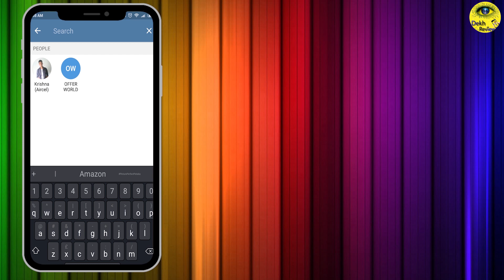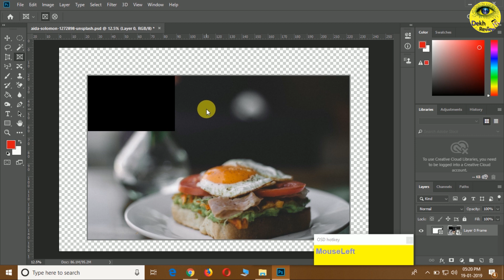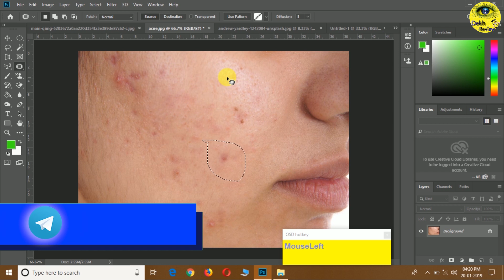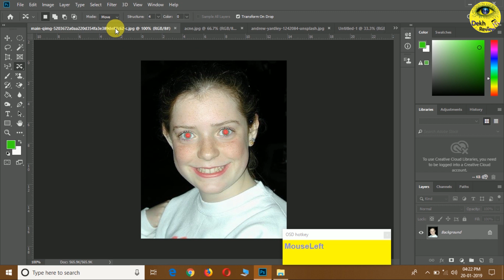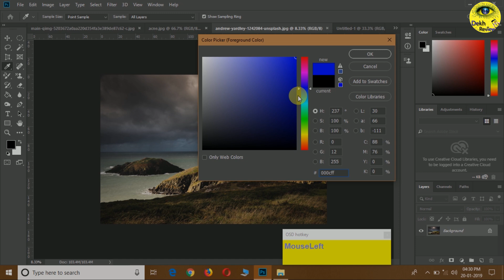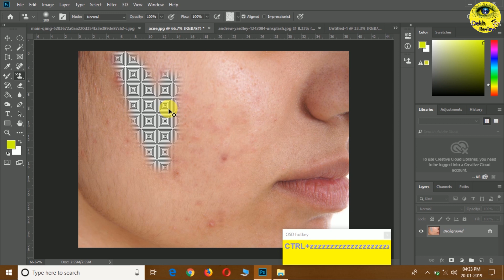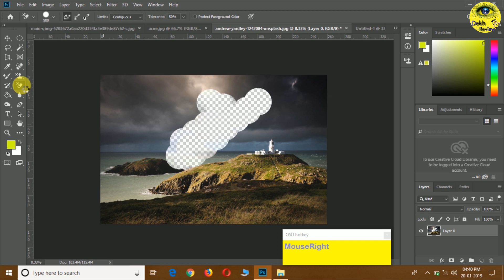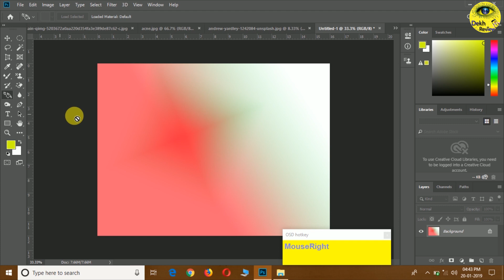Photoshop Class 3 : Introduction Of Tools Part (ii) | Dekh Review (Hindi/Urdu)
Es Video Mai Main Photoshop Ka Tools K Bare Mai Bataya Hu. Yeh Part (ii) Tha Agale Part Mai Baki Tools K Bare Mai Baat Kare Ge. Umid Hai Yeh Video Pasand Aaya Hoga.

❤❤Memory Card❤❤